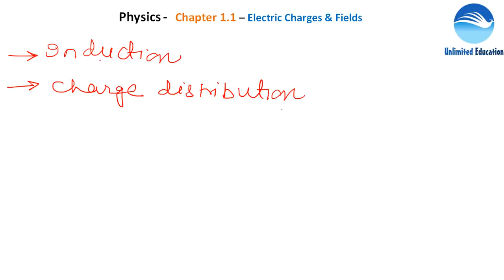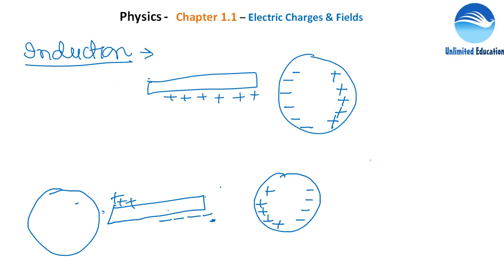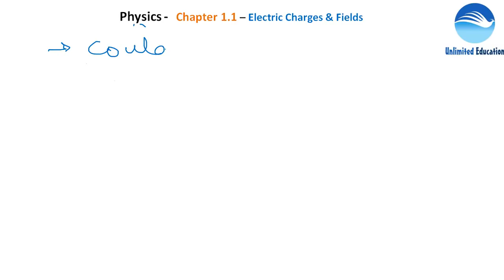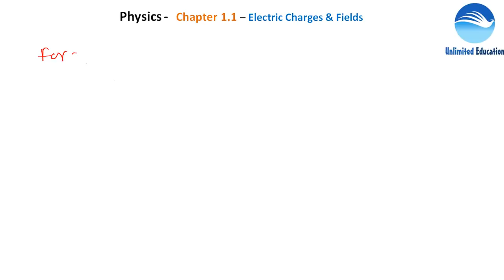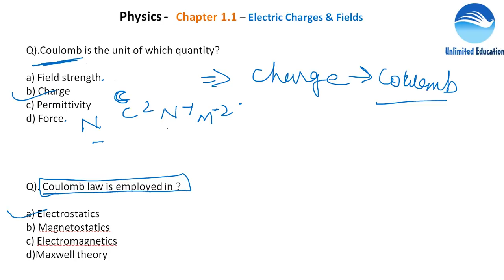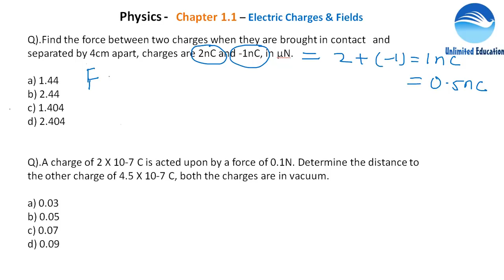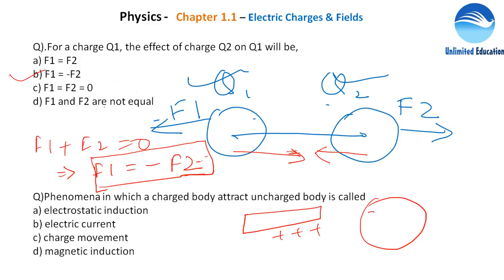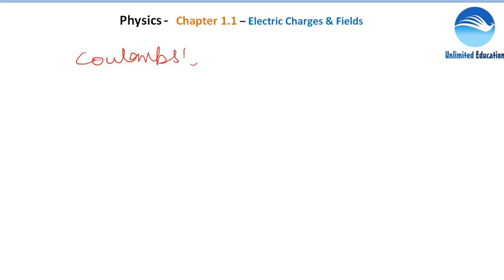Physics - Electric Charges & Fields By Er. Avinash Kumar | Chapter - 1.2 | Maths and Physics Trade